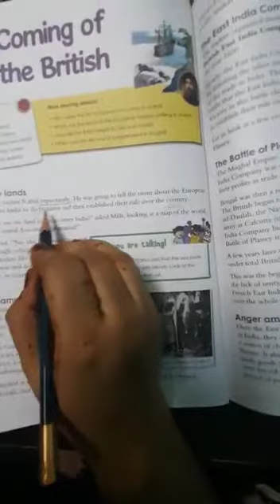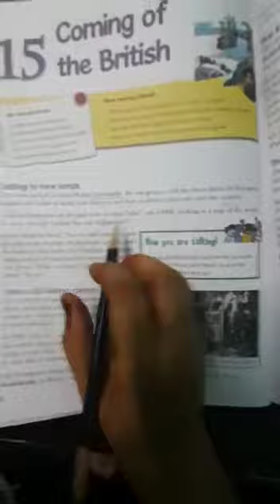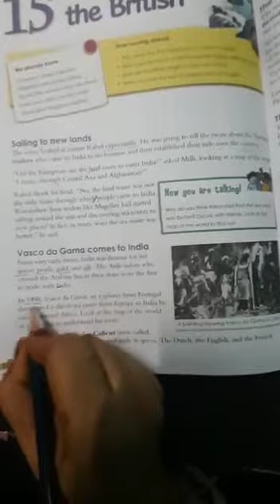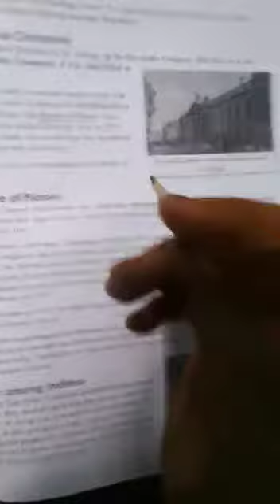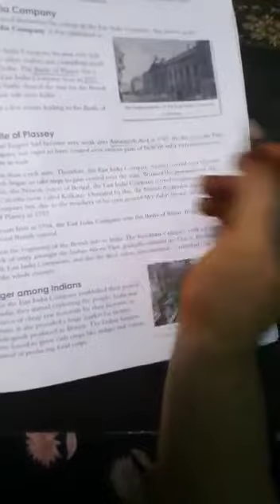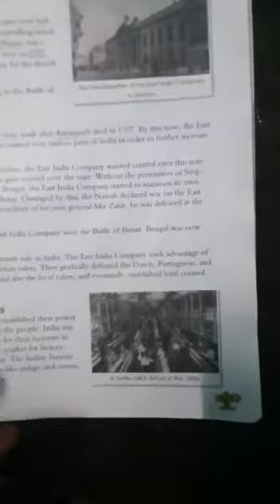Class 5 Social